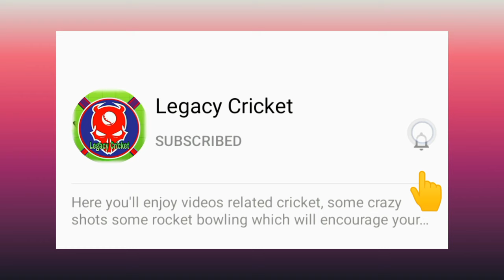Top 10 Wicket In Cricket | Ruyel Miah | Bangladesh U-19 | Legacy Cricket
Here are top 10 wickets by Ruhel Miah.

*Bablu Ahmed*
(Bangladeshi Professional Cricket  Player)